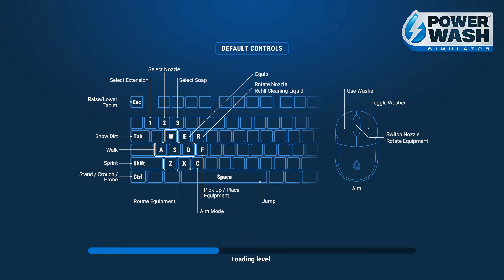Finishing Up The Firehouse / PowerWash Simulator Gameplay /Ep:8